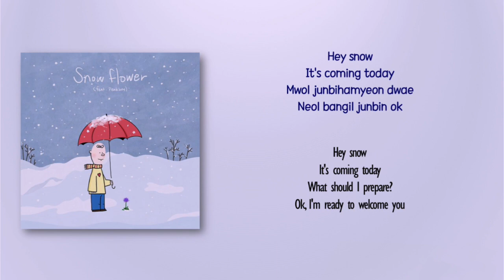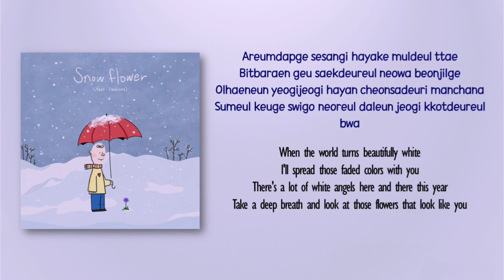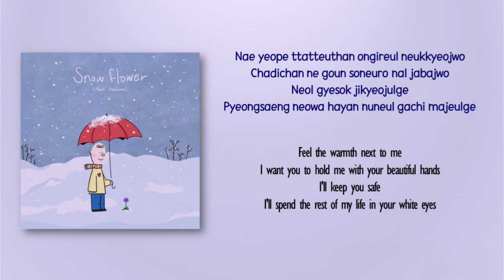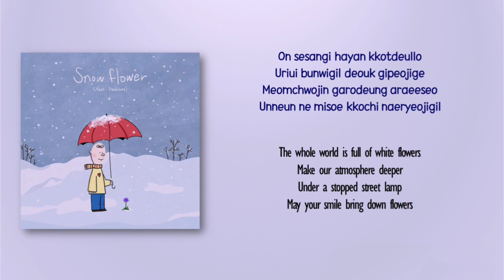V - Snow Flower (Feat. Peakboy) [Rom_Eng Lyric]